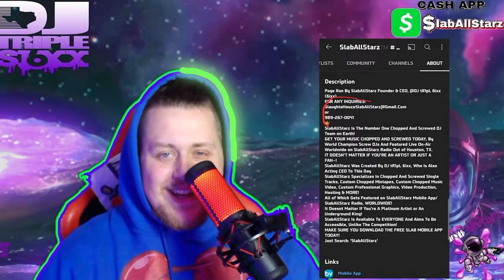x @ChoppedAndScrewedMusic - INSANE COLLABORATIVE